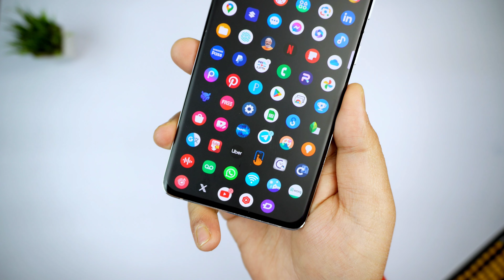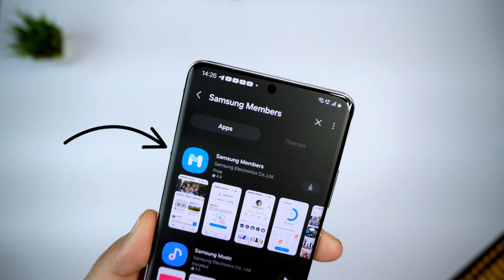how to check battery health in Samsung | एंड्रॉयड फोन में battery health कैसे चेक करें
Android phone mein battery health kaise check karein?

how to check battery health in Android Device

Thanks...
𝙏𝙚𝙘𝙝𝙂𝙞𝙖𝙣𝙩™ ®